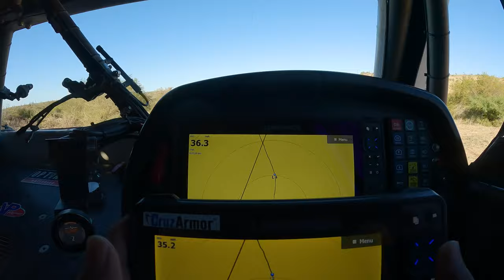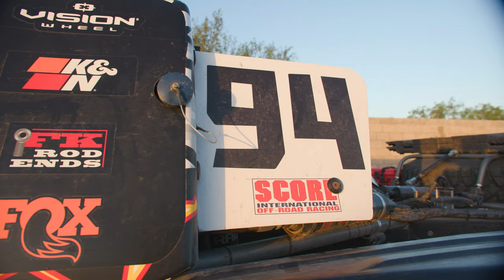Pre Running the Baja 1000 in a Trophy Truck!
What’s up guys! Pre Running the Baja 1000 in a trophy truck is no joke! Definitely quite a bit more comfy than the old rzr😂 This is the final pre run vlog of our 2023 Baja 1000 video series, BUT we got a GoPro onboard video, a race day recap video and a full race day vlog cooking up next!

MERCH!!

The Brands and Products I Trust That Support My Racing Program & Life Style:

VP Racing Fuels my Race Vehicles (They have oils, coolant & other fluids/cleaners too)

Vision Wheel has the race performance I need and keeps the daily driver in style

K&N Filters provides all my rides the BEST Filtration

PCI Race Radios keeps our communication strong, all race long

Molecule Sports has my favorite fire suit detergents & cleaners along with a host of other products